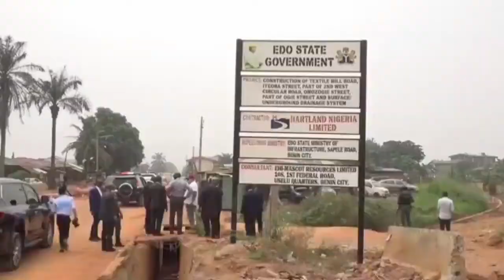BREAKING: GOVT OBASEKI VOWS TO PROBE N30BN BENIN STORMWATER